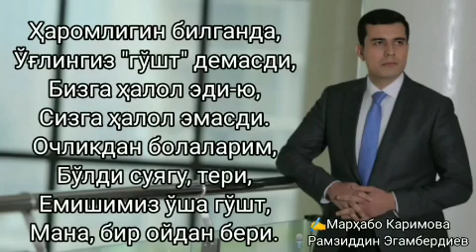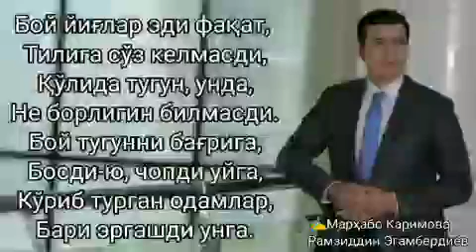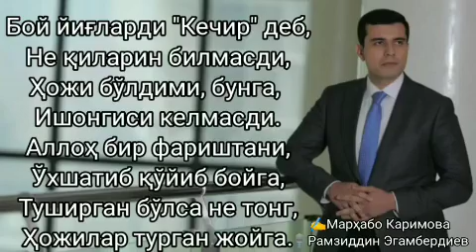Бой ва камбағал қўшнилар ҳақида ибратли ривоят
Yaqinlarga yuborib qo'ying